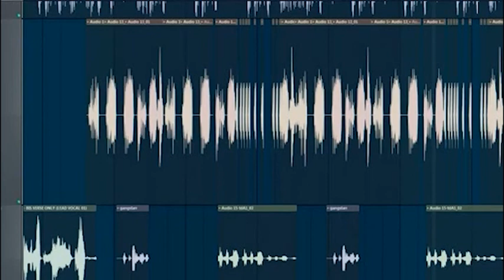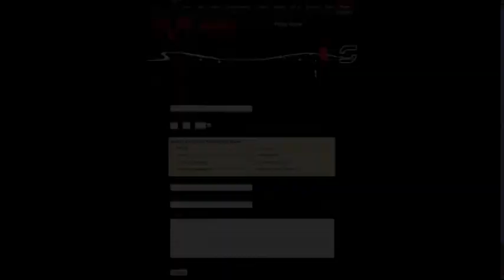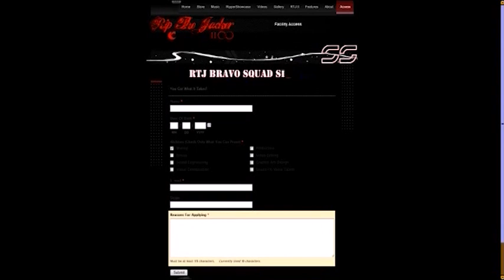Rip The Jacker 2 IIIFINITY DVD LP - 2012.mp4